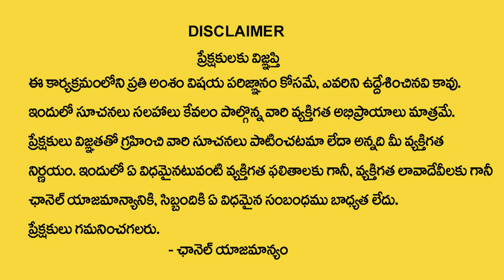ఈ అమ్మవారికి పూజ చేస్తే 5 రోజుల్లో కోరిక తీరిపోతుంది | Varahi Ammavaru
Watch►